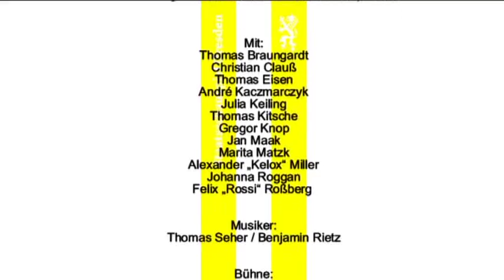Staatsschauspiel Dresden "Reckless II - Lebendige Schatten" nach Cornelia Funke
Kinder- und Familienstück für alle ab 8 Jahren | nach dem Roman von Cornelia Funke | für die Bühne eingerichtet von Robert Koall | Regie: Sandra Strunz | Uraufführung am 31. Oktober 2012 im Schauspielhaus | Mit: Thomas Braungardt, Christian Clauß, Thomas Eisen, André Kaczmarczyk, Julia Keiling, Thomas Kitsche, Gregor Knop, Jan Maak, Marita Matzk, Alexander „Kelox" Miller, Johanna Roggan, Felix „Rossi" Roßberg | Musiker: Thomas Seher / Benjamin Rietz | Bühne: Volker Hintermeier | Kostüm: Irène Favre de Lucascaz | Musik: Thomas Seher | Choreografie: Ted Stoffer | Dramaturgie: Ole Georg Graf | Mit freundlicher Unterstützung unseres Projektpartners Ostsächsische Sparkasse Dresden | Karten: 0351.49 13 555 | Internet